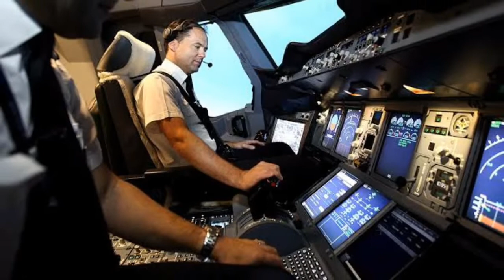HOW TO BECOME A PILOT (PROMO) |AVIATIONA2Z ©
Becoming pilot is quite costly but once you have done it ,then your life will be much more better than ever, but with good fortune comes greater responsibilities and pilot's job is consider as most skilled and experienced.
In few weeks we will learn a2z about pilot
SHARE THIS WITH YOUR FRIENDS AND COLLEAGUES.